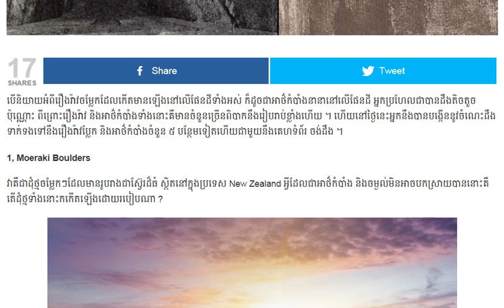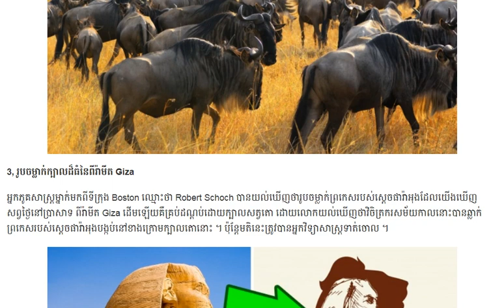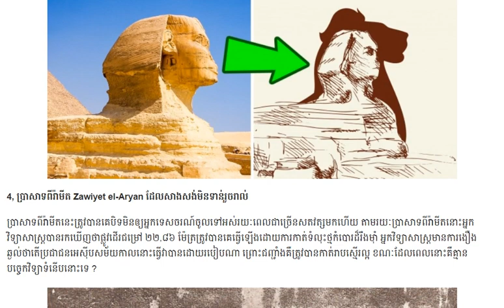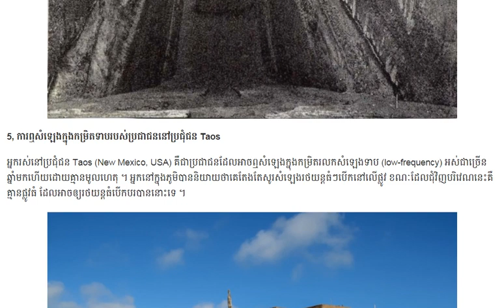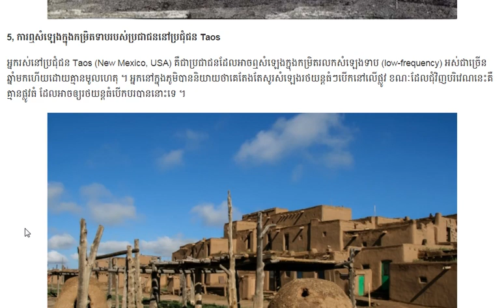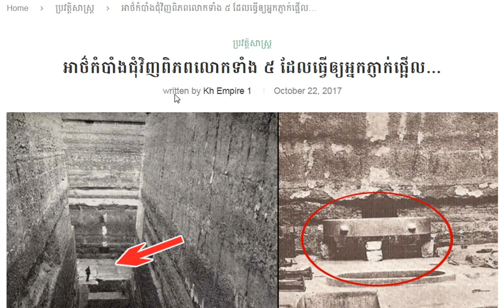អាថ៌កំបាំងទាំង៥ក្នុងលោកដែលអ្នកវិទ្យាសាស្រ្តនៅតែមិនអាចបកស្រាយបាន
សូមស្វាគមន៍មកកាន់ប្រភពពត៌មាន​ និងចំណេះដឹង!
សូមអរគុណចំពោះការទស្សនា និងសូមអធ្យាស្រ័យចំពោះកំហុសឆ្គង។